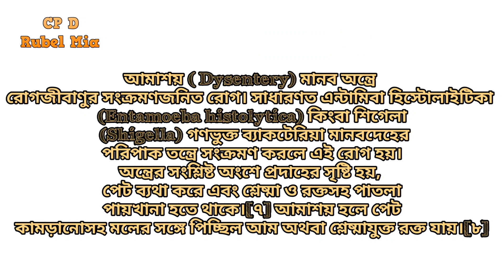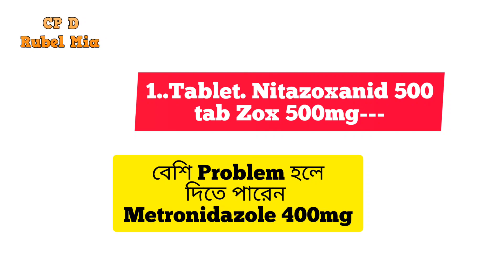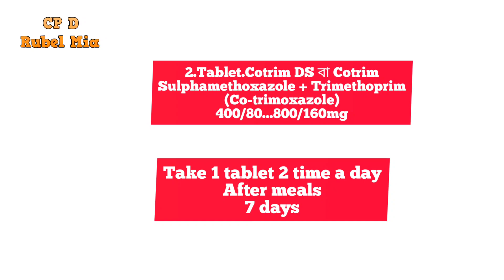আমাশয়ের নতুন ঔষধ! আমাশয় ভালো করূন ৩ দিনের ভিতরে ! আমাশয়ের ঔষধের নাম !আমাশয়ের এন্টিবায়ােটিক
এই ভিডিও থেকে জানতে পারবেন..
আমাশয়ের নতুন ঔষধ.আমাশয় ভালো করূন ৩ দিনের ভিতরে. আমাশয়ের চিকিৎসা.আমাশয় রােগের এলােপ্যাথিক ঔষধেরনাম.আমাশয় রােগের প্রাকৃতিক চিকিৎসা.আমাশয় রােগের ঔষধ.আমাশয় কেন হয়.আমাশয় রােগের লক্ষণ.আমাশয় হলে করণীয়.আমাশয় রােগের দোয়া.
আমাশয় রােধে করণীয়.আমাশয় রােগের আয়ুর্বেদিক ঔষধের নাম@cpdrubelmia5966

👉👉👉👉👉👉Welcome👈👈👈👈👈👈

দেশ ও দেশের বাহিরে থেকে-- চিকিৎসা বা পরার্মশের Jonno কল করূন-

👉মাও শিশু চর্ম রোগ যৌন রৌগ ও মেডিসিনে অবিজ্ঞ ,
আমি একজন
কমিউনিটি প্যারামেডিক ডাক্তার
BNMC RG No-1361

এই ভিডিও গুলো না দেখলে পুরাই মিছ করবেন ভাই...?

হাত পা লাল হলে বা ফুলে গেলে কি করবেন জেনে নিন চিকিৎসা,হাত পা জলার ঔষধ কি

CP.D Rubel Mia Channel-All information broadcast.on the channel for first aid and counseling Under no circumstances is it intended to diagnose or treat personal anger.Therefore our aim is to give you first aid,counseling and counseling and refer you to the right place regarding any health related issue. In my channel videos only to give you first aid.